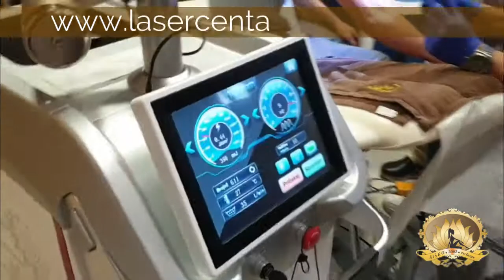Lasersko uklanjanje tetovaža pico laserom